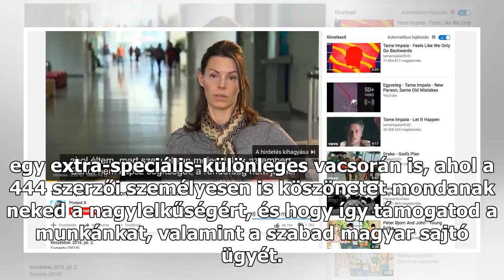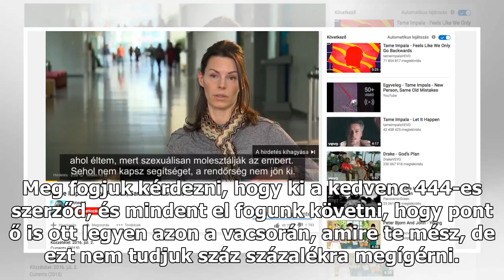Ha a következő 2 napban támogatod a 444-et, egy különleges vacsorán köszönjük meg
Ahogy arról te, az elkötelezett 444-olvasó már minden bizonnyal értesültél, augusztusban jelenik meg a 444 jó hely Budapesten című könyvünk. Március 29-ig, 3490 forintért lehet előjegyezni, és jár mellé egy hírlevél is, amiben kéthetente írjuk meg, hogy éppen mit érdemes csinálni ebben a városban. V...